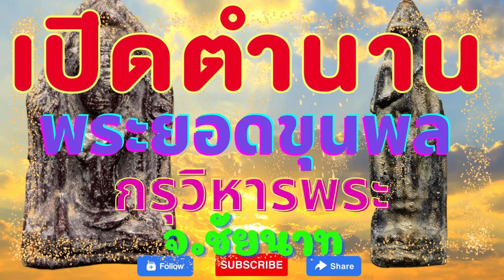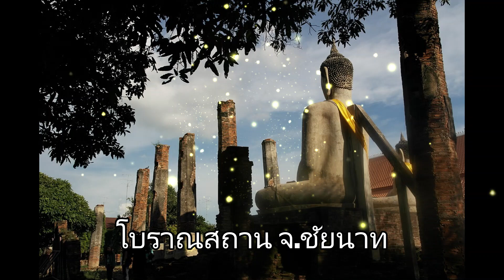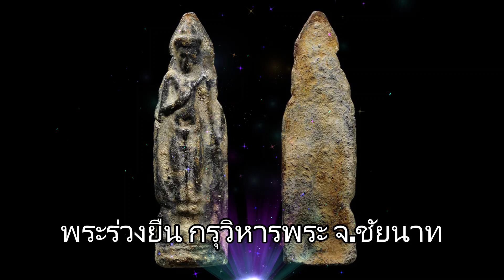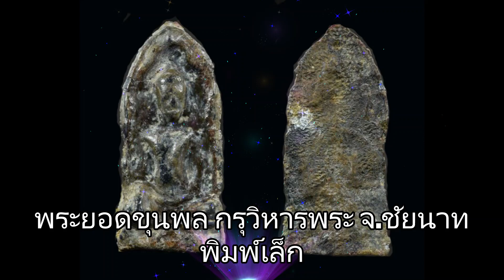เปิดตำนาน เปิดกรุพระยอดขุนพล กรุวิหารพระ จ.ชัยนาท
พระยอดขุนพลกรุวิหารพระจังหวัดชัยนาท เป็นพระเนื้อตะกั่วสนิมแดง แบบศิลปะลพบุรี มีอายุประมาณ700 ปี สำหรับพระกรุนี้ไมได้มีการค้นพบพระพระยอดขุนพลเพียงอย่างเดียวยังมีการค้นพบพระอีกหลายพิมพ์ทรงและอีกพิมพ์หนึ่งที่ได้รับความนิยมของกรุนี้คือพิมพ์พระร่วงยืน ซึ้งก็มีศิลปะคล้ายคลึงกับพระกรุเมืองลพบุรี พระกรุนี้พระไม่ได้ขึ้นในวิหารตามชื่อที่เรียกเป็นชื่อกรุวิหารพระ แต่อย่างไร แต่ขึ้นใต้เนินดินซึ่งเป็นที่ว่างเปล่าไม่หลงเหลือซากโบราณสถานใดๆให้เห็น แต่มีการขุดพบเจอพระเครื่องพระบูชาอยู่บ่อยๆในบริเวณนี้ จึงเรียกบริเวณสถานที่แห่งนี้ว่า พื้นที่วิหารพระ พระกรุวิหารพระนี้ขึ้นกรุประมาณปี2512